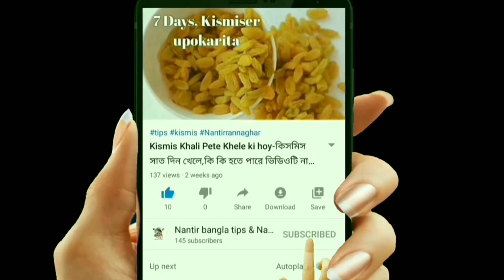Benefits of watermelon peel-তরমুজের খোসার উপকারিতা-Tormujer khoshar upokarita-Tormuj khoshar gunagun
Benefits of watermelon peel-তরমুজের খোসার উপকারিতা-Tormujer khoshar upokarita.